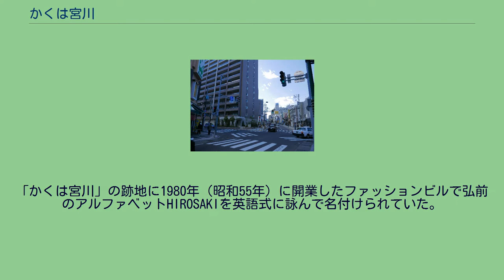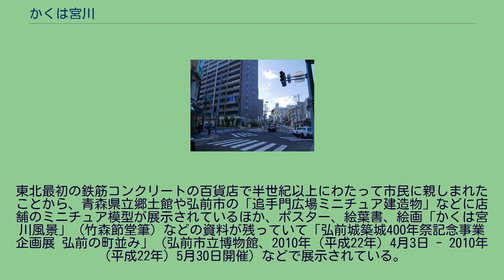かくは宮川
かくは宮川（かくはみやがわ）は、弘前市に出店していた日本の百貨店である。
江戸時代に弘前藩御用達の商人であった宮川家が1901年（明治34年）呉服商に転じて開いた「かくは宮川呉服店」が従来の本支店を統合して、弘前市一番町に弘前では随一の高さであった鉄筋コンクリート造3階建て延坪数540坪（約1782m2）でエレベーターも備えた新店舗を1923年（大正12年）1月25日に完成させ、1923年（大正12年）2月1日に東北では初の鉄筋コンクリートの百貨店を開いたのが始まりである。
営業初日には多数の買い物客が押しかけて大混乱が生じるほど好調にスタートし、1935年（昭和10年）には5階建てに増築し多くの買い物客を集めていた。
第2次世界大戦では弘前は空襲にあわなかったため店舗は無傷で残ったが、進駐軍の慰安所として接収され返還後に営業を再開することとなった。
屋上遊園地にあった回転木馬などの遊具が評判で、所得向上に伴う消費ブームが起きた昭和30年代には土手町商店街を代表する百貨店として弘前市民の娯楽場として親しまれ、1959年（昭和34年）には青森県で初めてパートタイマーの採用を行ったり、1965年（昭和40年）のリニューアル時にはエスカレーターを設置するなど半世紀以上にわたって営業を続けたが、1978年（昭和53年）に建物の老朽化が進み、消防設備の整備が難しいとして閉店した。
この間の1937年（昭和12年）に成立した「百貨店法」で加盟が義務付けられたため、1938年（昭和13年）に日本百貨店組合が設立されると同時に松木屋や菊屋百貨店と共に加盟したほか、戦後開業した「新幸百貨店」や五所川原市から進出した中三、青森市から進出したカネ長武田などのライバルが登場している。
「かくは宮川」の跡地に1980年（昭和55年）に開業したファッションビルで弘前のアルファベットHIROSAKIを英語式に詠んで名付けられていた。
この店舗は若者向けを中心とする75のテナントが入居して当初は人気を集めたが、1994年（平成6年）3月4日にダイエーが進出して1976年（昭和51年）に進出していたイトーヨーカドーと共に弘前駅前が商業の中心となったことや、1993年（平成5年）10月にビブレ(現在のさくら野百貨店弘前店)が土手町の店舗を廃止して郊外に移転し、1997年（平成9年）五所川原市に郊外型ショッピングセンターエルムの街が出来るなど郊外への商業機能の流出が生じるなどして土手町商店街の集客力が低下し、同じ土手町商店街あった中三が対抗して1995年（平成7年）に増床するなどして競合が激化した為、1998年（平成10年）6月に閉鎖に追い込まれている。
跡地にはマンションが建設された(写真左)。
2017年撮影。
更地化されていた「ハイ・ローザ」の跡地を取得した弘前商工会議所が開いた屋台村だったが閉鎖され、2011年（平成23年）3月28日にマンション業者へ売却された。
東北最初の鉄筋コンクリートの百貨店で半世紀以上にわたって市民に親しまれたことから、青森県立郷土館や弘前市の「追手門広場ミニチュア建造物」などに店舗のミニチュア模型が展示されているほか、ポスター、絵葉書、絵画「かくは宮川風景」（竹森節堂筆）などの資料が残っていて「弘前城築城400年祭記念事業 企画展 弘前の町並み」（弘前市立博物館、2010年（平成22年）4月3日 - 2010年（平成22年）5月30日開催）などで展示されている。